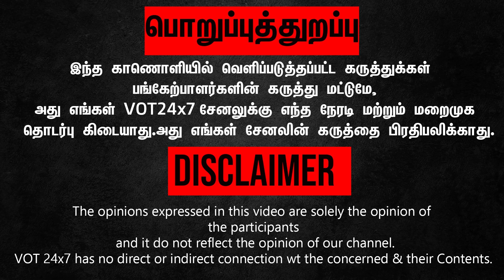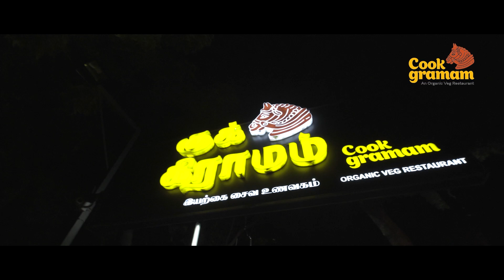OPS - ஐ தேனியில் தோற்கடிக்க தங்கத்தமிழ்ச்செல்வனக்கு ஜெயக்குமார் பணம் பட்டுவாடா செய்தார்..!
ஜெயக்குமார் தன்னை முன்னிலை படுத்திக்கொள்வதற்காக தர குறைவாக பேசி வருகிறார் - கொளத்தூர் கிருஷ்ணமூர்த்தி